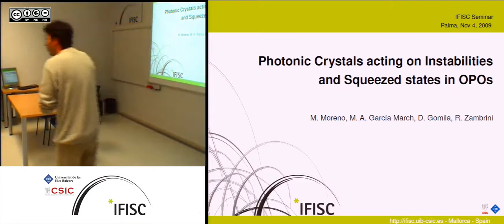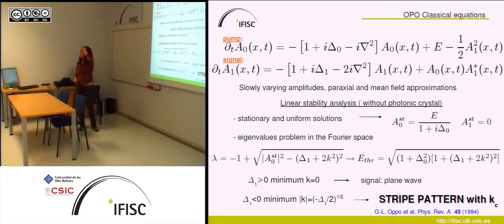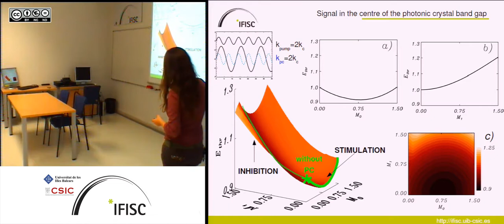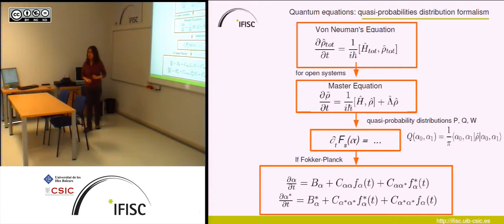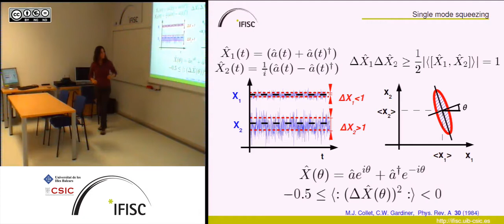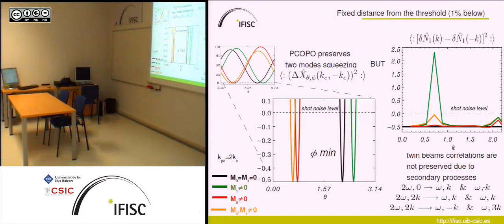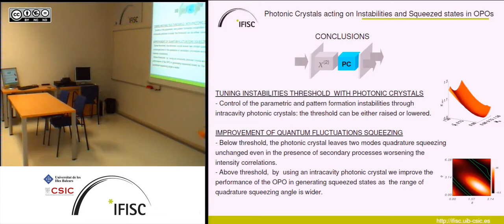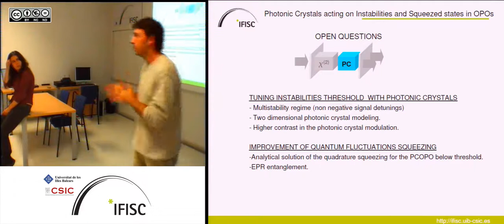Photonic Crystals acting on Instabilities and Squeezed states in OPOs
- By: Maria Moreno, IFISC
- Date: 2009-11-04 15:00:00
- Description: Optical parametric oscillators (OPOs) are common sources to generate low
frequency light and to produce squeezed states. These devices are also
known to develop spatial instabilities in the transverse profile of the
emitted light. In this seminar I will show how an intracavity Photonic
Crystal modifies the characteristics of an OPO allowing to control the
instability threshold as well as to improve fluctuations squeezing.